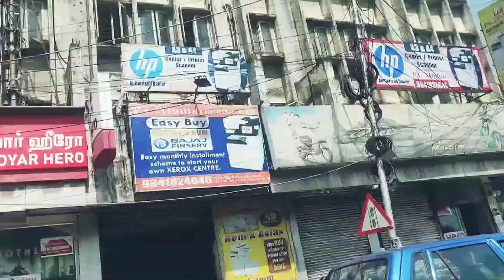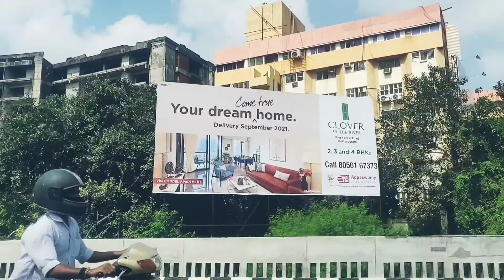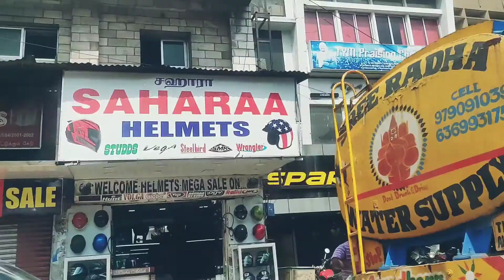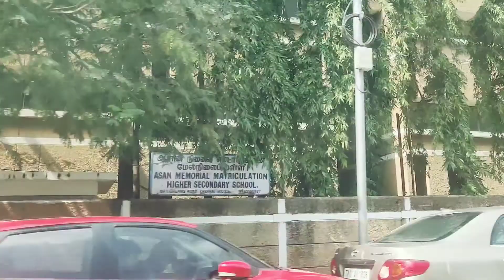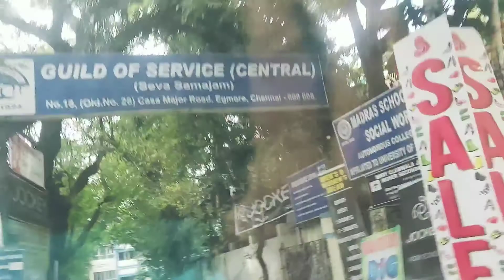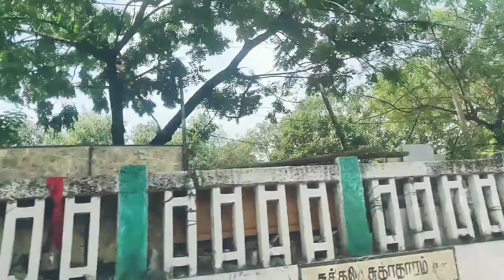Nandanam to Egmore January 16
11:40:27 January 16